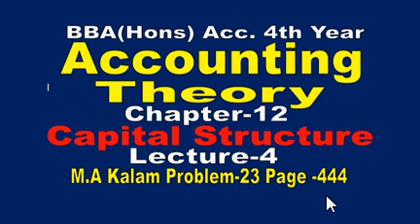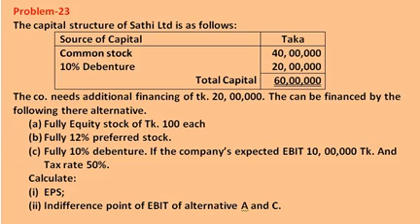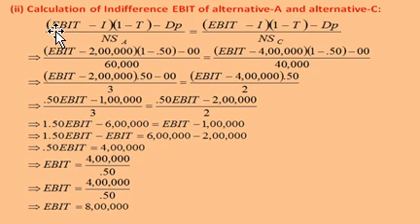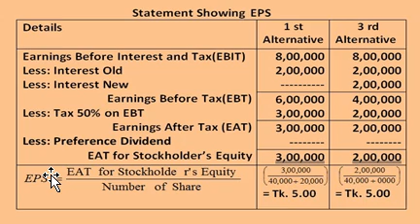Capital Structure || Accounting Theory Chapter-12 || Lecture-4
Capital Structure, Accounting Theory, Chapter-12, Accounting Theory Chapter-12, Lecture-4